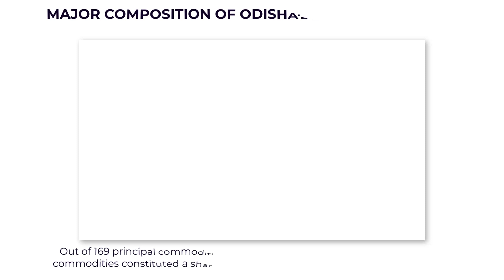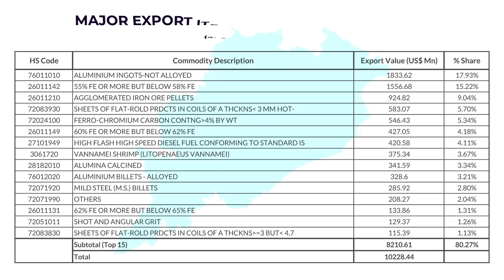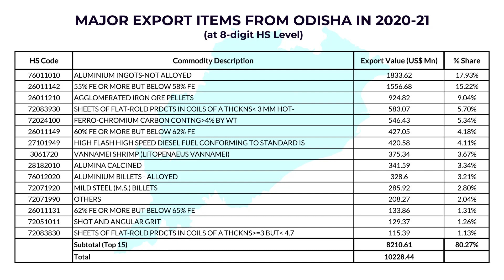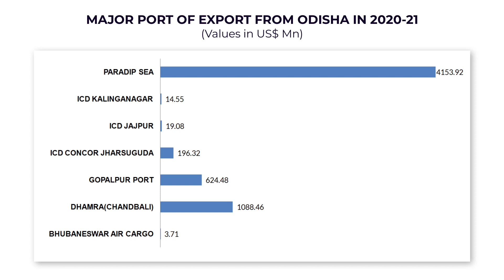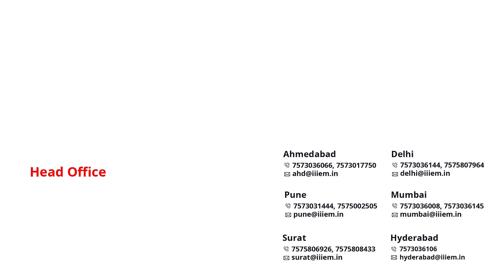राष्ट्रीय उद्यानों के लिए सबसे प्रसिद्ध Odisha से Export Business कैसे करे? Know My State | iiiEM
Features:-
1. Youtube Videos
2. Books
3. Video Subscription
4. HS Code
5. Resources
6. Events
7. Currency Conversion

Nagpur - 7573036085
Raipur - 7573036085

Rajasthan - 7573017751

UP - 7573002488